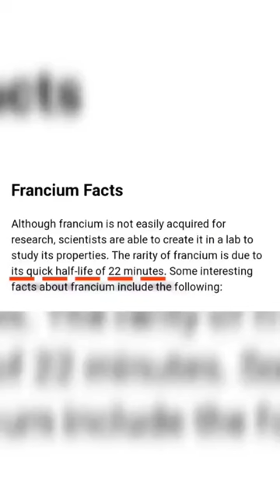World's Most Expensive Element😱